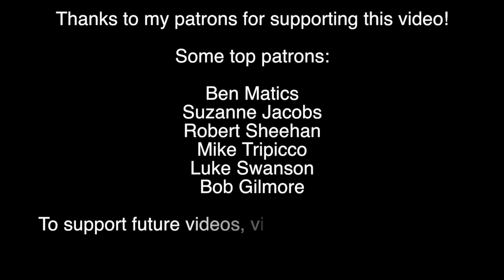Will the Blood of Innocent Children Help You Live Forever? SCIENCE!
Was Dracula "on to something"? Will the blood of the youth make you live forever? No. Duh.